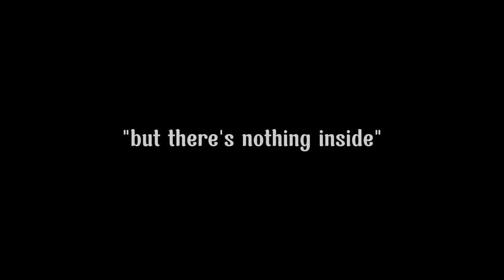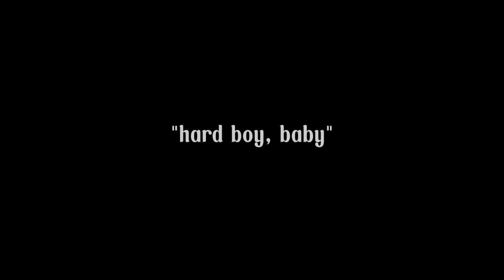"Hard Boy" •|GCMV|Ivy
I would like to announce that from on... some of video I will make are not related to FNAF

I hope you guys understand it